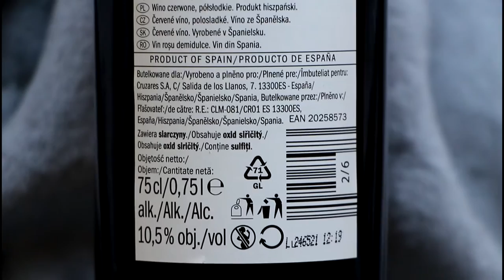Conde Noble Red Wine 750ml